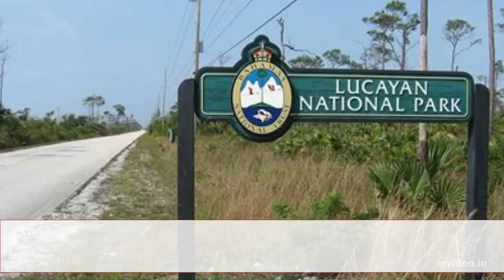Best Caribbean Beaches Part 2 | Journeytion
8. St. Kitts & Nevis
For those who are prepared to make the journey, these tiny twin islands have a lot to offer in rewards. On the island of Nevis, the honey-colored sands of Oualie Beach and Pinney's Beach are among the striking shorelines. Cockleshell Bay in St. Kitts, meanwhile, offers stunning views of Nevis, which lies nearby. On St. Kitts as well, bustling Frigate Bay has waves great for windsurfing and surfing and is close to a lot of lodging options and entertainment options.
9. Antigua
There are 365 beaches on Antigua and Barbuda, so it's likely that you won't have trouble finding a spot on the sand. Additionally, there is a beachfront for every kind of beachgoer. Due to its remote location from towns and cities, Half Moon Bay has a feeling of seclusion. Additionally, the bay's varied weather makes it perfect for water sports like windsurfing and snorkeling. Galley Bay Beach has ideal waves for surfers, and Dickenson Bay is a great place to swim and relax in the sun.
10. St. Martin - St. Maarten
This island, which has a Dutch and a French side, provides a singular travel opportunity unmatched anyplace else in the world. In addition to culture, the beaches have significant differences. The sole recognized clothing-optional beach on St. Martin is Orient Bay Beach, but other nearby beaches may also allow some kind of nudity. If you want a different kind of beach atmosphere, remain in St. Maarten and explore the kid-friendly Friar's Bay or the well-known Maho Beach, where you can almost watch jets land on the sand thanks to the adjacent airport.
11. Turks & Caicos
One of those spectacular Caribbean beaches with crystal-clear water, fine sand, and a vibrant coral reef just begging to be explored is Grace Bay Beach on Providenciales. Additionally, there are lots of eateries, retail centers, hotels, and resorts close by. Try Governor's Beach or Pillory Beach on Grand Turk if Grace Bay Beach is too crowded for you to get a beach umbrella. North Bay Beach, a stunning white shore on remote Salt Cay, is another undiscovered gem. It provides lots of room to spread out and various snorkeling locations.
12. U.S. Virgin Islands
Magens Bay must be visited if you're visiting the US Virgin Islands. Although the most well-known shore of St. Thomas is unimaginably stunning, expect to enjoy the scene with numerous other tourists. Go to more sedate St. John to locate isolated shorelines like Maho Bay Beach and Europa Bay if you want to avoid the throng. Alternately, visit Sandy Point National Wildlife Refuge on St. Croix to see the protected shore, which only allows visitors on Saturdays and Sundays from September through March.
13. Anguilla
The beaches of Anguilla are renowned. There are 33 beaches on the island, despite its small size of 16 miles. Shoal Bay East is a well-liked choice because it offers easy on-site equipment rentals. But go to Rendezvous Bay if you want to avoid rubbing shoulders with other tourists. Another well-known yet uncrowded destination is Meads Bay, where you may probably find plenty of available beach chairs to rent.
14. Bahamas
The Bahamas, a well-liked family holiday spot, is made up of 700 islands and 100,000 square miles of ocean. There are several beaches to select from, to put it briefly. Pink Sand Beach on Harbour Island and Gold Rock Beach in Lucayan National Park are two tourist favorites (on Grand Bahama Island). In Nassau, Cable Beach is both stunning and convenient. Visit Exuma's renowned Pig Beach for an even more singular experience to swim with the island's charming potbellied residents and capture memories that will last a lifetime.
15. British Virgin Islands
Beautiful beaches may be found on these British isles to enjoy activities like hiking in the boulder-filled Baths, snorkeling at Smuggler's Cove, dining at Cane Garden Bay, and partying at Great Harbour on New Year's Eve. This implies that everyone can find their perfect stretch of sand, so feel free to schedule your trips to these sandy coastlines according to your mood. When you want to get away from the beach, hike one of the 12 trails in Sage Mountain National Park or scuba dive one of the several shipwrecks that are out at sea.
Journeytion